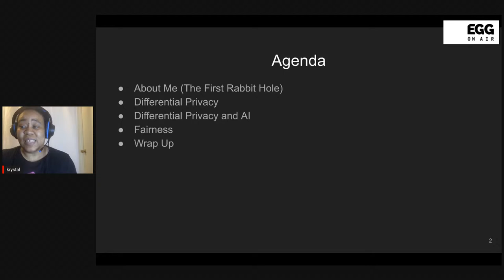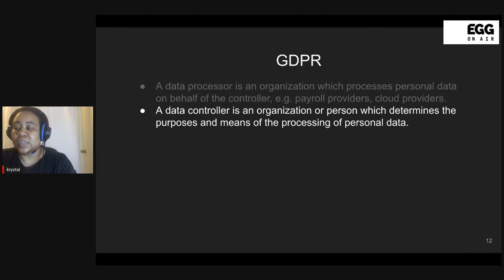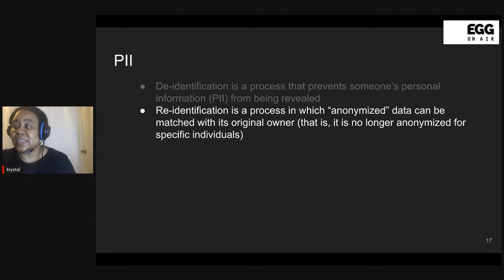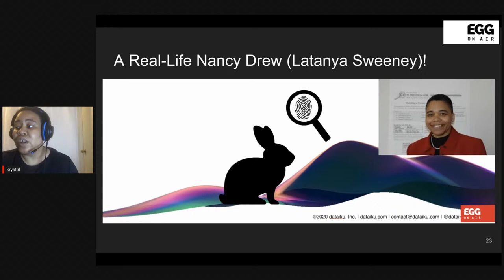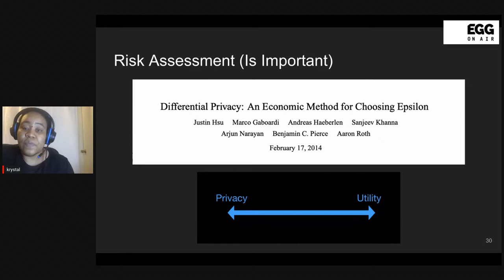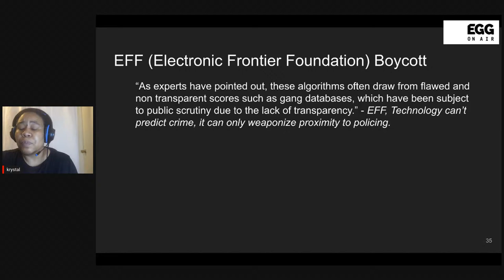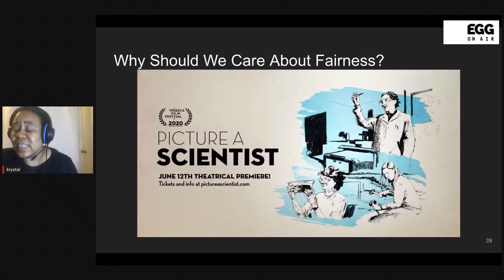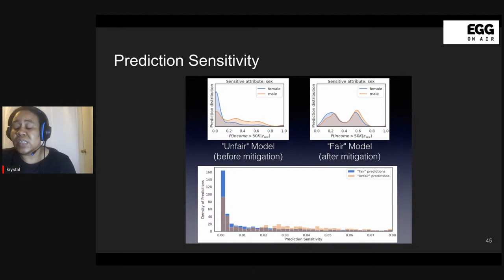What Happens to AI Without Human Involvement?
With EGG On Air, we continue on our mission to bring together the AI community with opportunities to collaborate with experts, thought leaders, and practitioners online, no matter what your location globally.

Talk Abstract:
Differential Privacy: Down the Rabbit Hole of Curiosities and Conversations

Talk Title:
We know that AI and technology have become increasingly integral elements of our society and organizations. But what good is technology without two-way conversations about its impact? What happens to AI when human involvement is removed? In this talk, Krystal Maughan, Ph.D. candidate at the University of Vermont, will discuss the crucial relationship between humans and technology involved in differential privacy as it relates to security, regulatory compliance, and provable fairness.